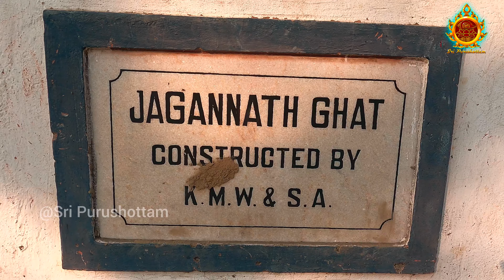Mahesh Jagannath Temple | 625 Years old Jagannath idol | ୬୨୫ ବର୍ଷ ରୁ ପୂରାତନ ଶ୍ରୀଜଗନ୍ନାଥ ଙ୍କ ବିଗ୍ରହ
Mahesh Jagannath temple is said to be the 2nd oldest Jagannath temple in the world, which was established on 1396 AD. Drubananda Brahmachari, a great Bengali sage of fourteenth century made the Idols of the Holy Trinity; Balarama, Subhadra and Jagannath and established a small Temple. Later he handed over the responsibility of the deities to Sri Kamalakara and then died.Since then Kamalakar Pippalai began worshipping the deities of Lord Jagannatha, Baladeva and Subhadra maharani here at Mahesh.

Mahesh Jagannath Temple located in Seerempore area of district Hooghly.

mahesh jagannath temple
mahesh jagannath mandir
mahesh,mahesh jagannath
serampore mahesh jagannath mandir
jagannath mandir mahesh
mahesh rathya
jagannath mandir
jagannath
jagannath temple
history of mahesh jagannath temple
mahesh jagannath temple srirampu